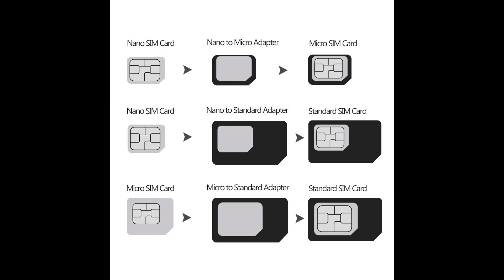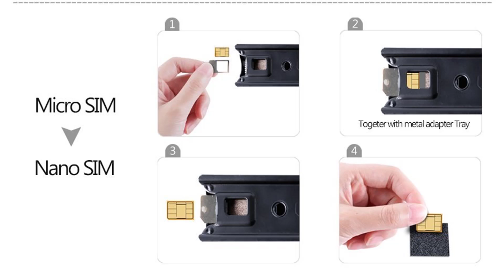Einfach seine Alte Simkarte zu einer nanosim zuschneiden